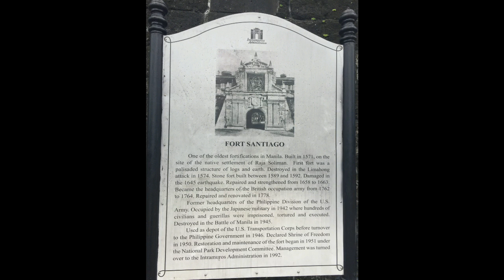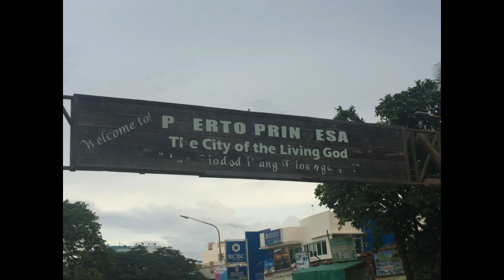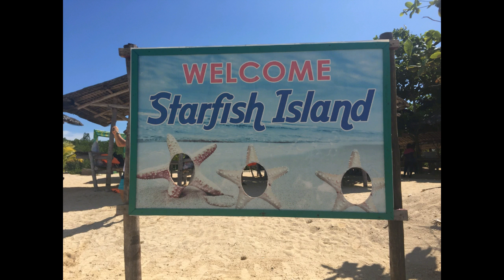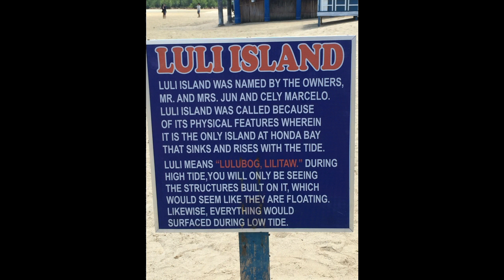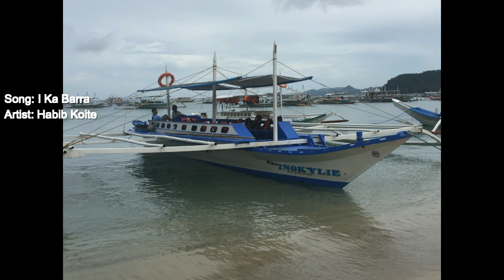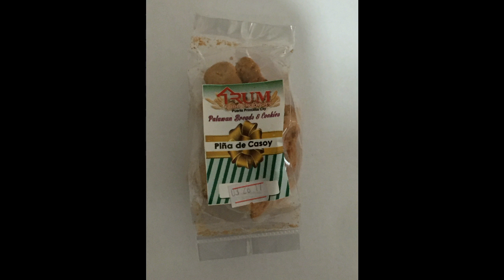Trip to Philippines 2016 Slide Show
This is a slide show of my 2016 trip to the Philippines